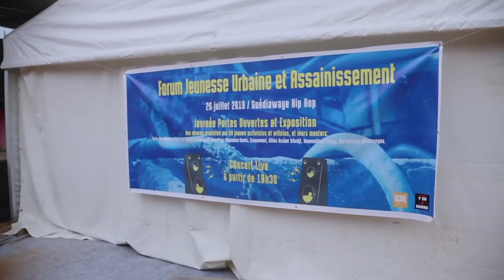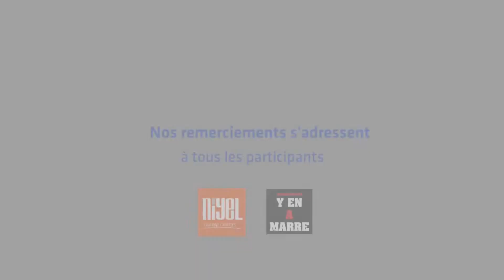Première edition du Forum Jeunesse Urbaine et Assainissement 2019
Du 24 au 26 juillet 2019, Y EN A MARRE en collaboration avec l’agence NIYEL ont organisé, à Dakar,  la première édition du forum sous régional sur Jeunesse Urbaine et Assainissement.

Cet événement visait d'abord à sensibiliser les jeunes, les mouvements sociaux, les artistes et autres acteurs clés sur la thématique d'ordre public mais tabou : la gestion des boues de vidange. Aussi, l'organisation de ce forum devaient leur permettre de s'approprier le sujet pour qu'ils soient des ambassadeurs pour le changement de politiques et des pratiques liées à l’assainissement. Lors de ce forum,  la question de l’assainissement a été traitée au prisme de différents arts, ce qui en a fait toute son originalité et sa spécificité.

A travers cette courte vidéo, (re)découvrez l’événement.